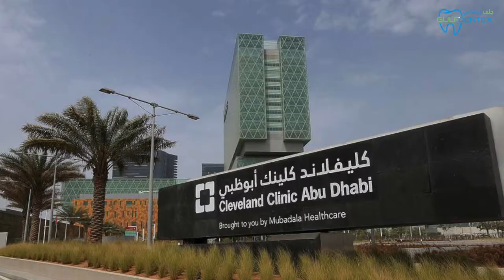Gulf Dentex 2018 | Official Trailer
Gulf Dentex 2018 the asia's biggest dental show going to be organised on 22nd - 24th October 2018 at Adnec, Abu Dhabi.

Gulf Dentex have an collabrations with Indian Dental Association